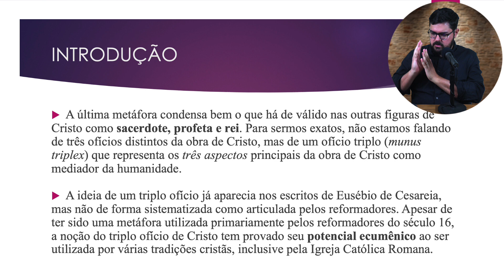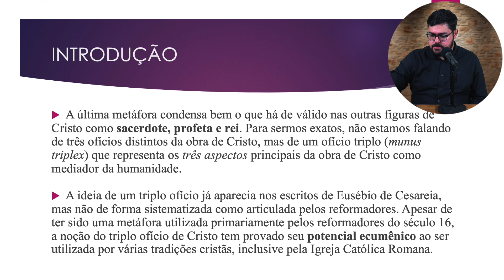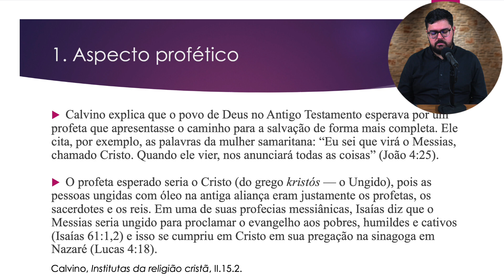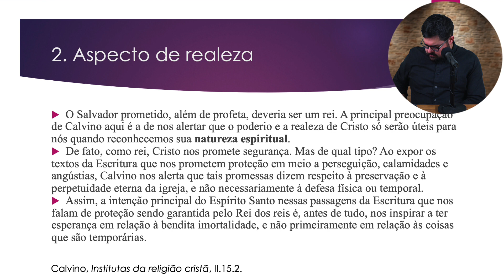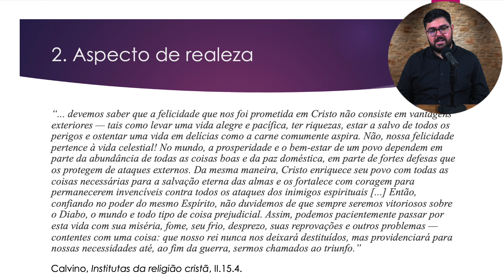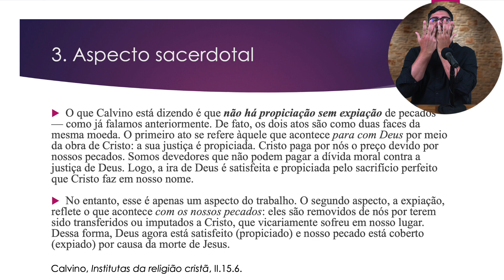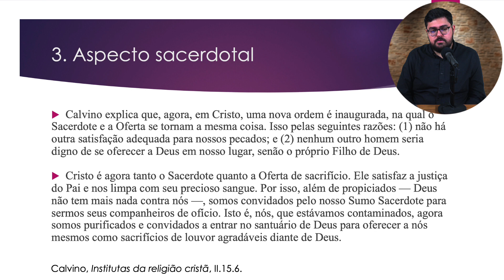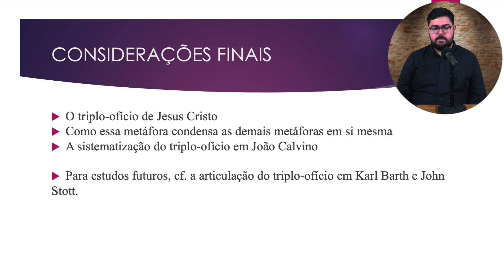Aula 4 - O triplo-ofício de Cristo